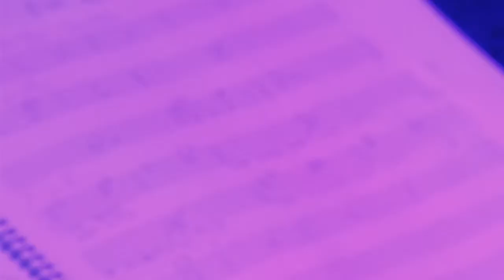525 Live Sessions : Athena Andreadis - I Know | En Lefko 87.7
Η Athena Andreadis στα 5|25 Live Sessions με την Κατερίνα Καφεντζή (aka Kafka) @ En Lefko 87.7 Studio!

5 λεπτά συνέντευξη, 25 λεπτά live μουσικής με στόχο την παρουσίαση νέων καλλιτεχνών, νέας δισκογραφίας από γνωστούς καλλιτέχνες, την έκπληξη και την ανατροπή στην καλή πλευρά του ραδιοφώνου.

Η μουσική ιδέα που έγινε αριθμός, η νέα εκπομπή που θα σας γίνει συνήθεια. Καλλιτέχνες και πολλή μουσική στο studio του Εν Λευκώ 87.7 που μετατρέπεται σε Live stage.

525 Live Sessions : Athena Andreadis - I Know | En Lefko 87.7